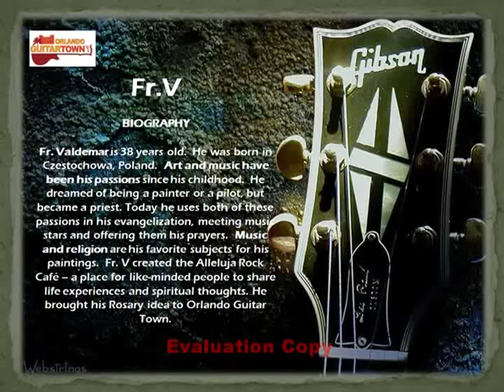Orlando Guitar Town - Fr.V - U2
Orlando Guitar Town - Rosary Guitar